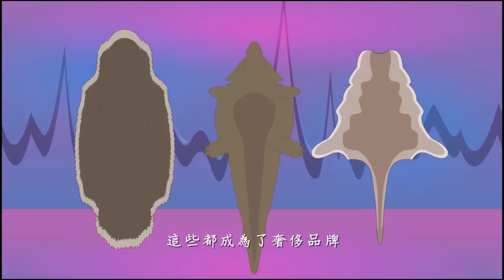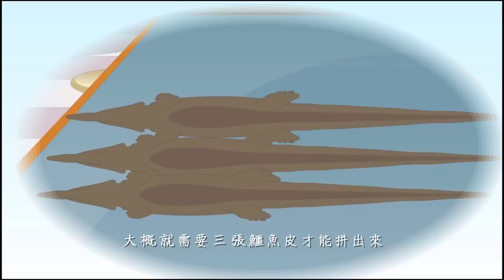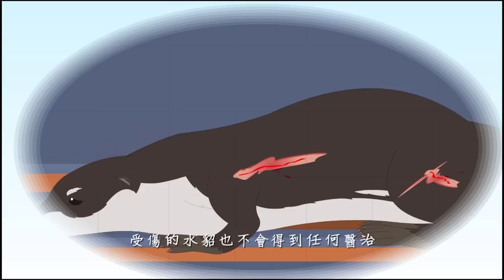【愛護生命的故事】奢侈品背後的血腥【713】